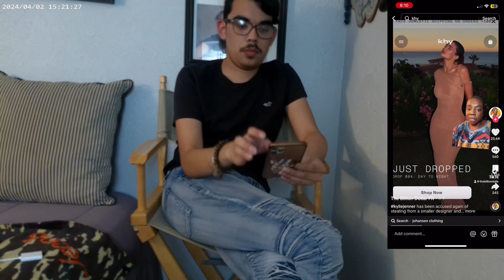Jacob’s corner episode28